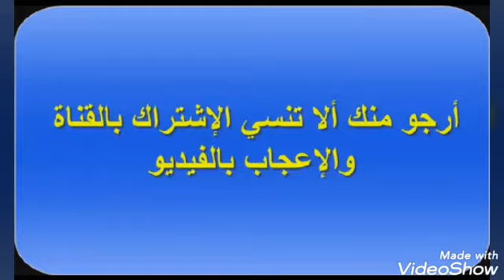كنافة سورية محشوة بالجبن والفواكه الجافة سهلة وسريعة التحضير لذيذة تستحق التجربة وتحدي 😋